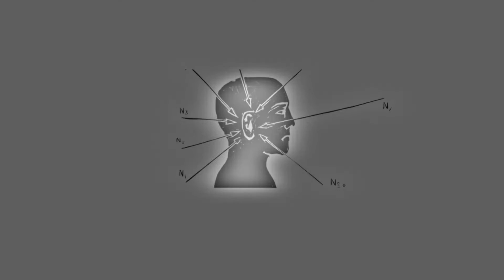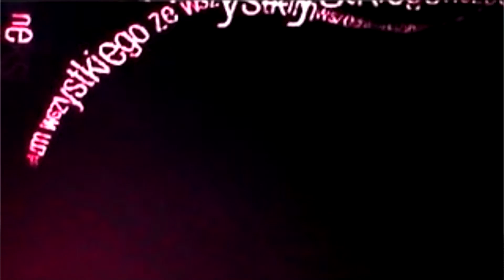LOOK NA KULTURĘ - odc. 6/2016 (Michał Joniec)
Przed wami trzeci w tym roku specjalny odcinek LOOKu NA KULTURĘ. Naszym gościem jest Michał Joniec, zielonogórzanin, od 10 lat związany z poznańskim zespołem eksperymentalnym kakofoNIKT. Joniec to muzyk nietypowy, ponieważ jego instrumentem, a w zasadzie instrumentami, jest... złom. Nasz gość od niedawna występuje także solowo jako Hun. Udziela się też w innych projektach pobocznych.
W programie wykorzystano archiwalne nagrania zespołu oraz zdjęcia z prywatnego archiwum Michała Jońca.